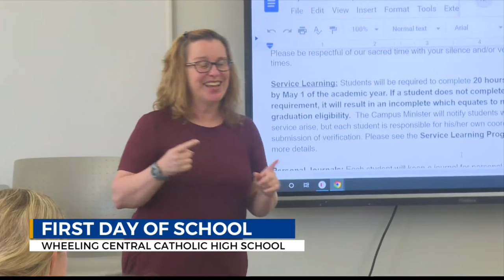Welcome back Wheeling Central! Maroon Knights return to class